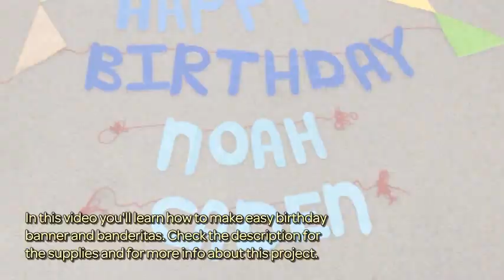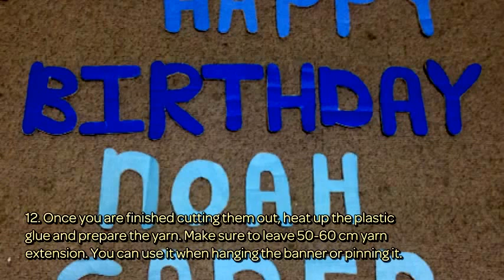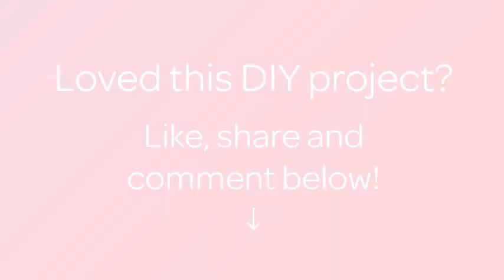Make Easy Birthday Banner and Banderitas - DIY Home - Guidecentral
About this DIY project:
- Title: Make Easy Birthday Banner and Banderitas

Supplies:
- Origami papers/colored paper
- Pencil and eraser
- Unused box
- Liquid glue
- Plastic glue
- Yarn